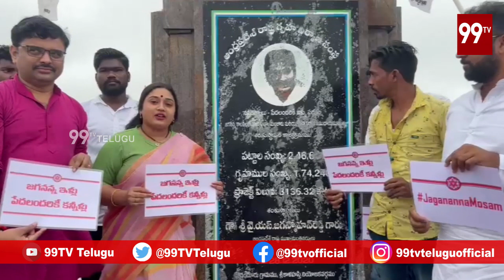జగనన్న కాలనీలో గేదల పెంపకం..ఇదెక్కడ కామెడీ రా మావా..! | 99TV